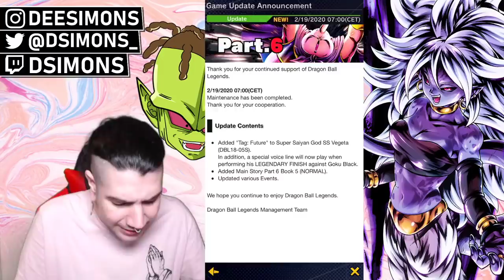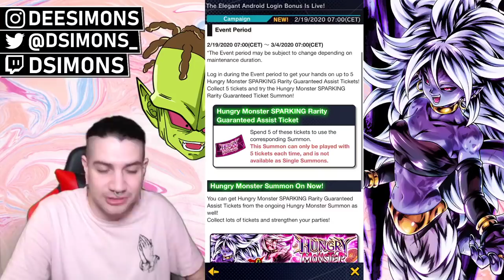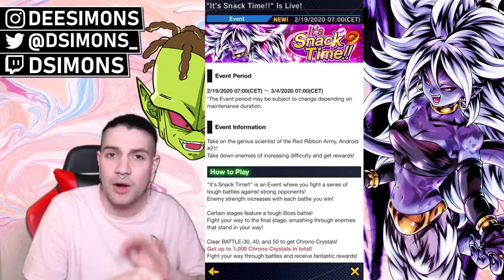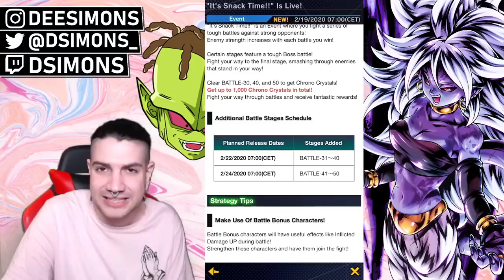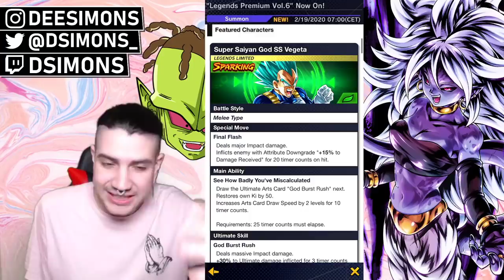NUEVA CELEBRACION y BANNER "TRAMPA"! ULTIMA OPORTUNIDAD a la ANDROIDE 21 | DB Legends